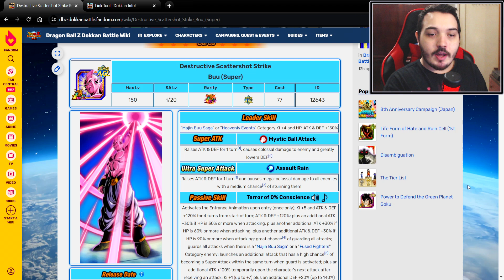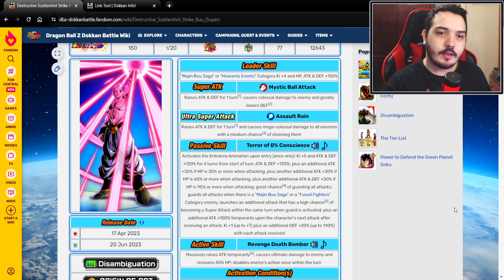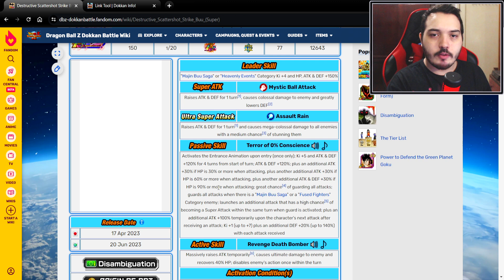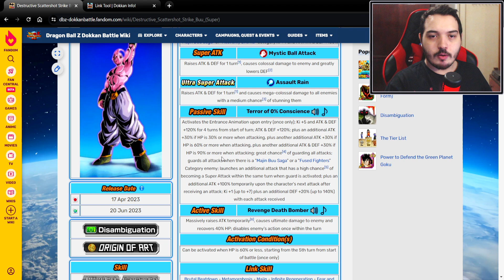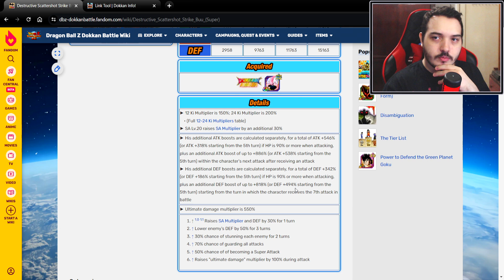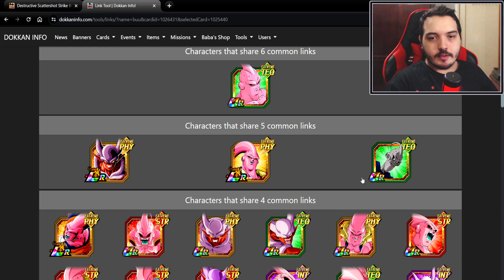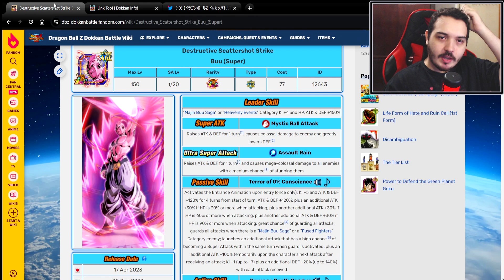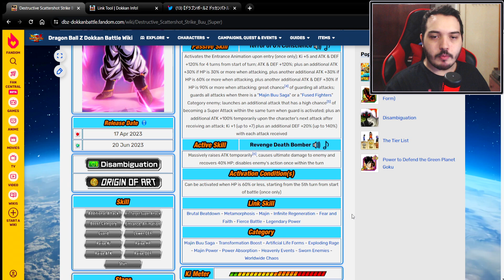LR Super Buu Chegando ao Global! Detalhes e Animações | DBZ Dokkan Battle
E aí pessoal, nesse vídeo vou falar sobre o LR Super Buu que tá chegando ao global e aproveitar para repassar seus detalhes com todas as suas habilidades e animações. Confira!